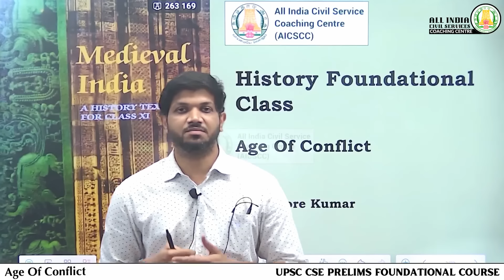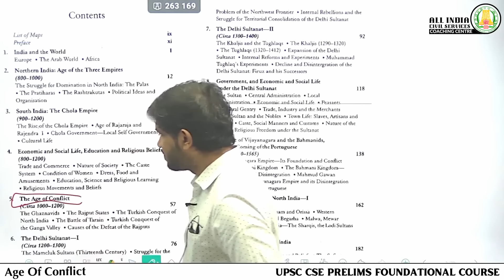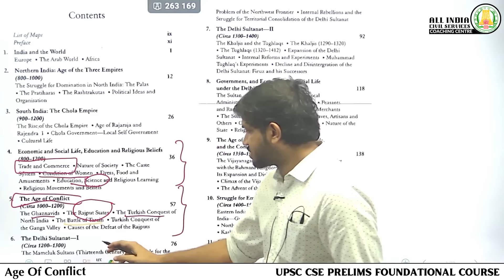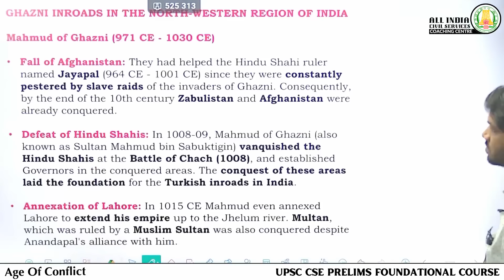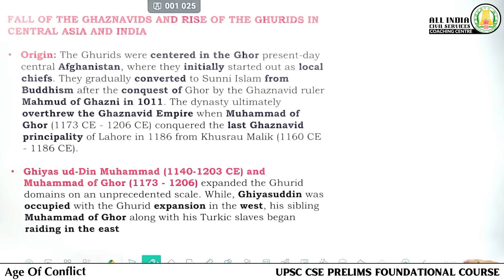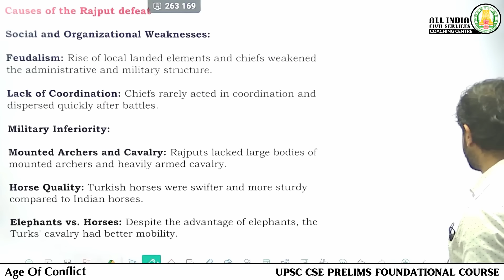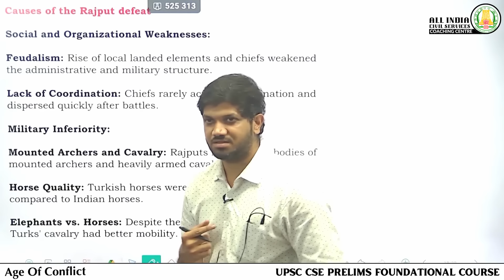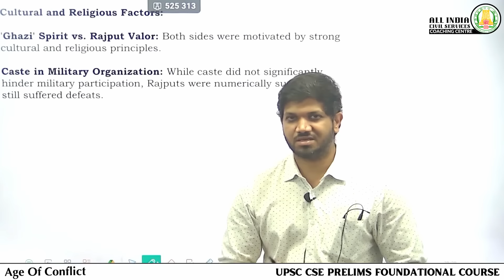Day - 33 | History | Age of Conflict | UPSC Foundation | Mr. Kishore Kumar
To follow Free Online Foundation Course UPSC CSE Prelims - Use this Schedule and Follow AICSCC TN Channel Regularly